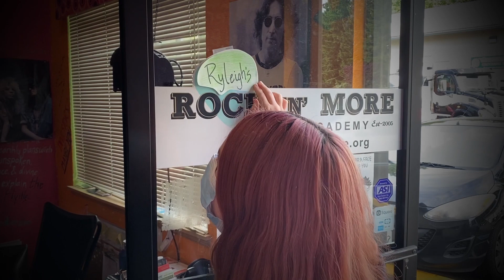Dace's Rock 'n' More Music Academy, where are they now?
Where are they now? Arielle and Dace wanted to make a simple video to let you know what they've been up to for the past 6 months. They weren't able to make it simple but here's this.